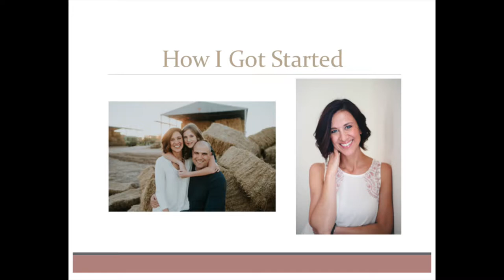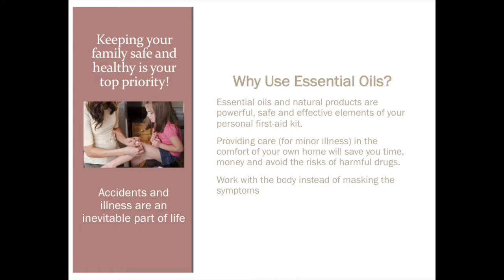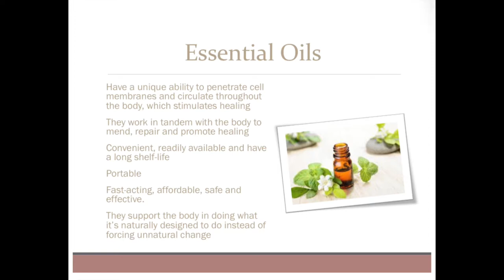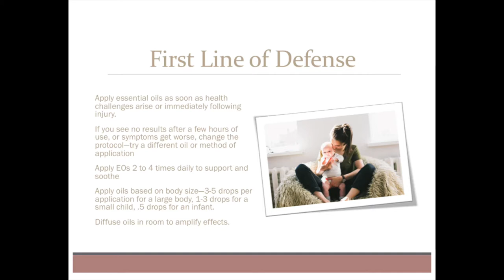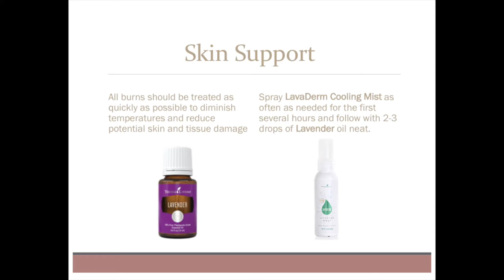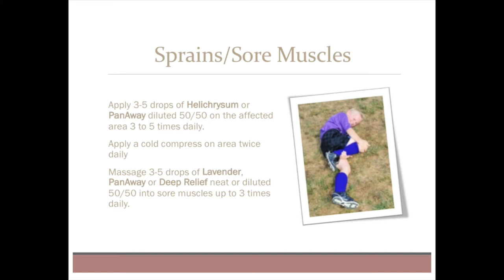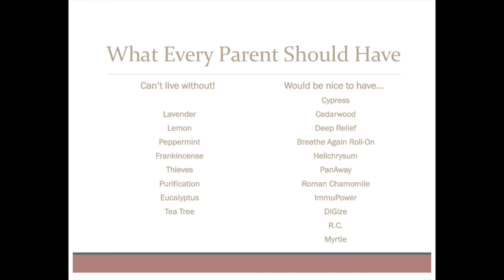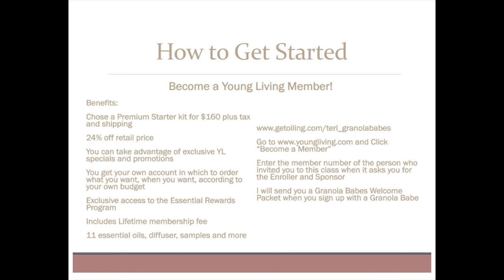Dr. Mom Essential Oils Class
This class is focused on educating moms and dads on how to use essential oils with their children.  I’m going to give you practical information. If you have not been to an Essential Oils 101 class I recommend you check that out on the Granola Babes website. It will provide you with the basics of essential oils, what essential oils are, how they work, how to use them, etc.